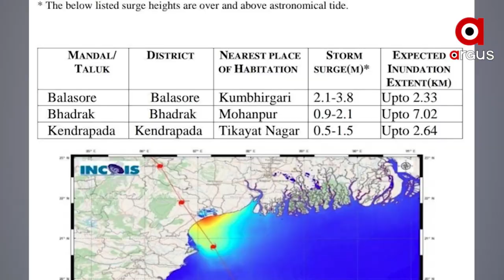ୟେଶ୍ ମୁକାବିଲାର ହିରୋ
, ଆଇଏମଡି ଡିଜି ମୃତ୍ୟଞ୍ଜୟ ମହାପାତ୍ର ଓ ଏନଡିଆରଏଫ ଡିଜି ସତ୍ୟନାରାୟଣ ପ୍ରଧାନ । ଆଜି ଏହି ଦୁଇ ଓଡିଆ ପୁଅ ଚର୍ଚ୍ଚାର କେନ୍ଦ୍ରବିନ୍ଦୁ । ଉଭୟଙ୍କ ସଠିକ୍ ଆକଳନ ଓ ବିପର୍ଯ୍ୟୟ ପରିଚାଳନା ପାଇଁ ରକ୍ଷା ହୋଇଛି ଧନଜୀବନ । ଆଉ ସେଥିପାଇଁ ସବୁରି ମହଲରୁ ତାଙ୍କୁ ମିଳିଛି ସାବାସୀ